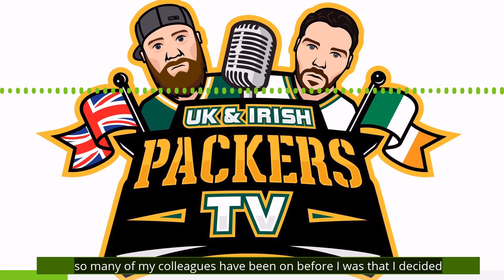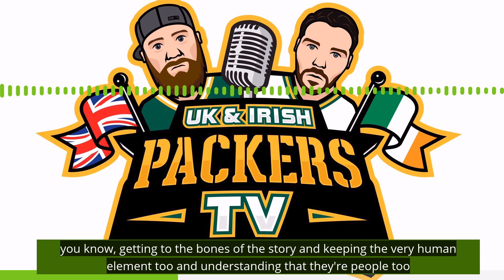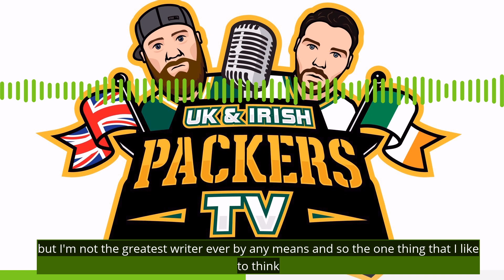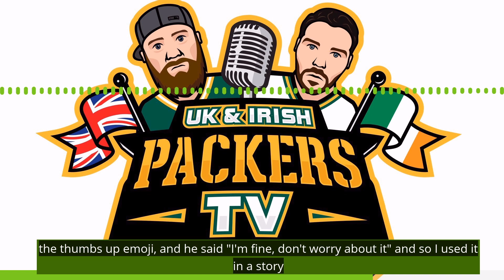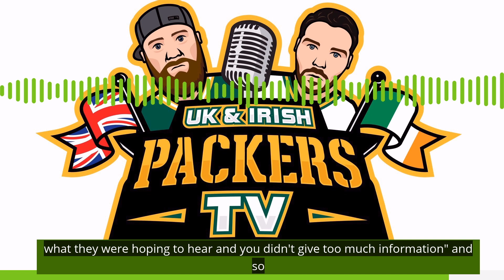UK Packers Podcast - Jason Wilde Exclusive Part 2 (with subtitles)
What is better than having multi award winning journalist Jason Wilde on the podcast? Well, it is having Jason on the podcast TWICE!

In this second instalment, we delve right back into Jason's career, some behind the scenes talk at Lambeau and end with a quick fire round of random Qs!